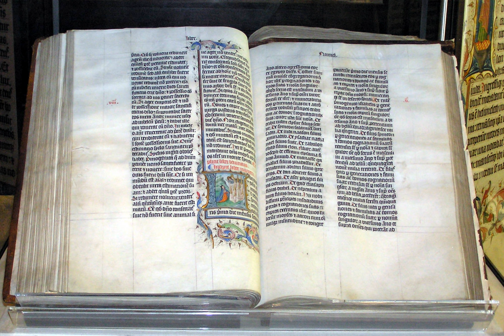Nontrinitarianism | Wikipedia audio article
This is an audio version of the Wikipedia Article:
Nontrinitarianism

SUMMARY
Nontrinitarianism is a form of Christianity that rejects the mainstream Christian doctrine of the Trinity—the teaching that God is three distinct hypostases or persons who are coeternal, coequal, and indivisibly united in one being, or essence (from the Greek ousia). Certain religious groups that emerged during the Protestant Reformation have historically been known as antitrinitarian, but are not considered Protestant in popular discourse due to their nontrinitarian nature.
According to churches that consider the decisions of ecumenical councils final, Trinitarianism was definitively declared to be Christian doctrine at the 4th-century ecumenical councils, that of the First Council of Nicaea (325), which declared the full divinity of the Son, and the First Council of Constantinople (381), which declared the divinity of the Holy Spirit.In terms of number of adherents, nontrinitarian denominations comprise a minority of modern Christianity. The largest nontrinitarian Christian denominations are The Church of Jesus Christ of Latter-day Saints ("Mormons"), Jehovah's Witnesses, La Luz del Mundo and the Iglesia ni Cristo, though there are a number of other smaller groups, including Christadelphians, Christian Scientists, Dawn Bible Students, Living Church of God, Oneness Pentecostals, Assemblies of Yahweh, Israelite Church of God in Jesus Christ, Members Church of God International, Unitarian Universalist Christians, The Way International, The Church of God International, and the United Church of God.Nontrinitarian views differ widely on the nature of God, Jesus, and the Holy Spirit. Various nontrinitarian philosophies, such as adoptionism, monarchianism, and subordinationism existed prior to the establishment of the Trinity doctrine in AD 325, 381, and 431, at the Councils of Nicaea, Constantinople, and Ephesus. Nontrinitarianism was later renewed by Cathars in the 11th through 13th centuries, in the Unitarian movement during the Protestant Reformation, in the Age of Enlightenment of the 18th century, and in some groups arising during the Second Great Awakening of the 19th century.
The doctrine of the Trinity, as held in mainstream Christianity, is not present in the other major Abrahamic religions.